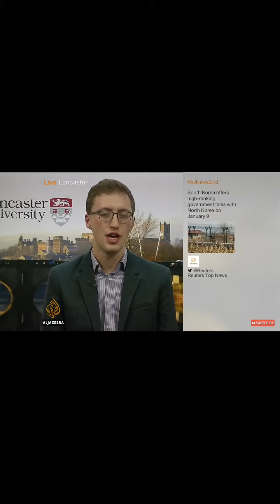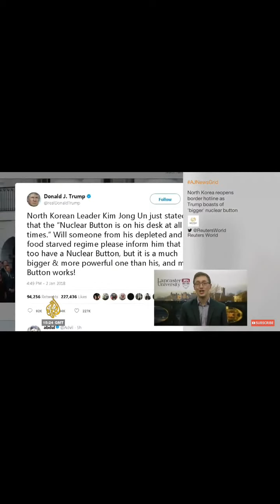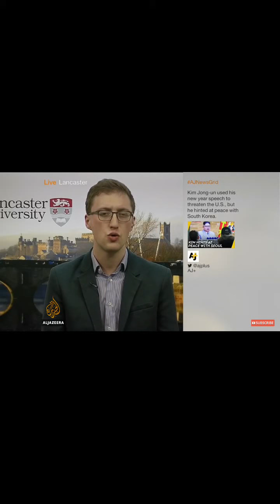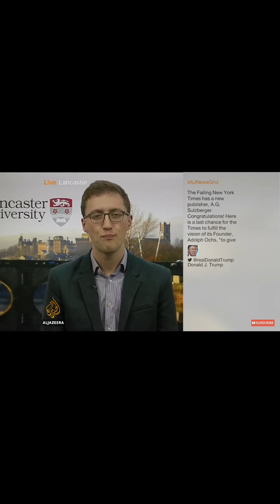Richard Johnson - al Jazeera News Grid - 3 Jan 2018